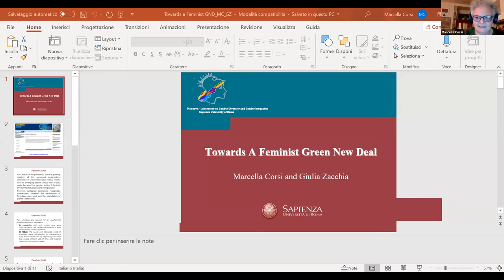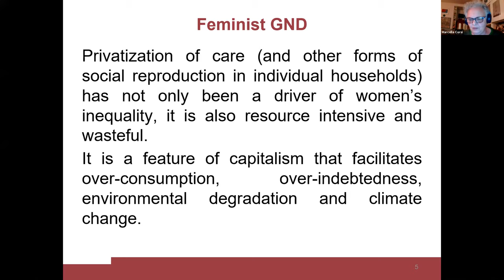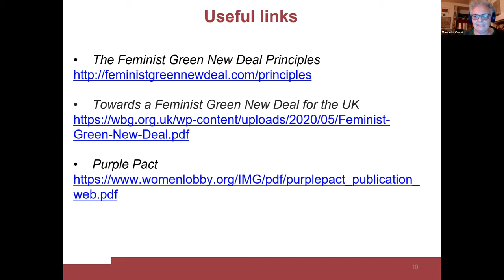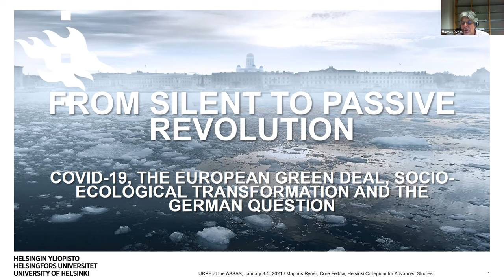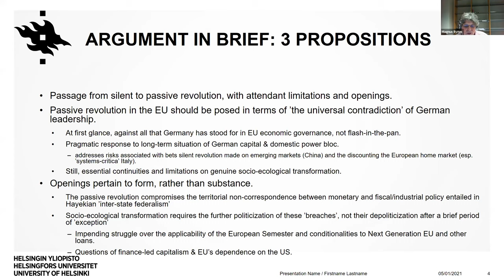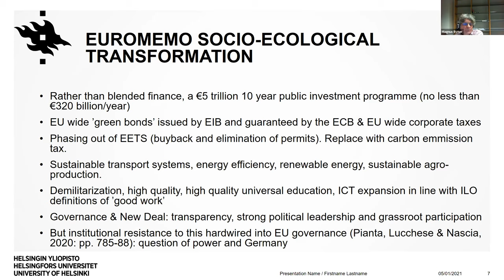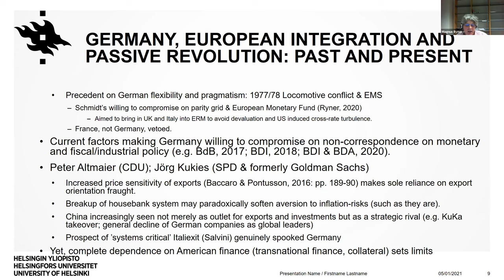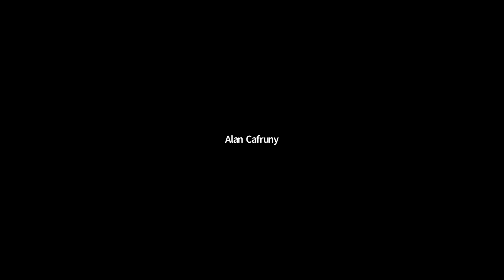URPE @ ASSA 2021 Political Economic Conditions for Social Ecological Transformation